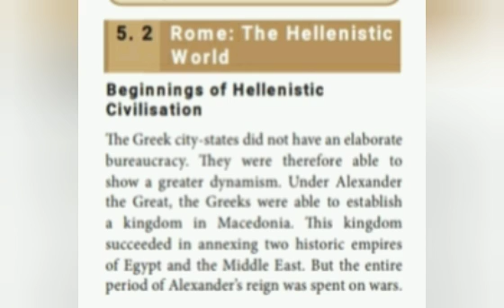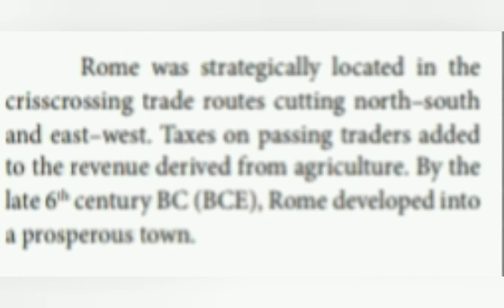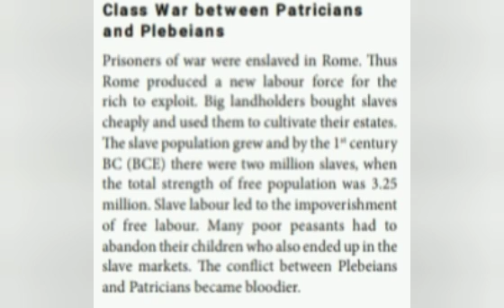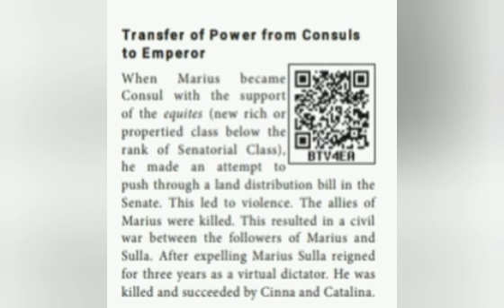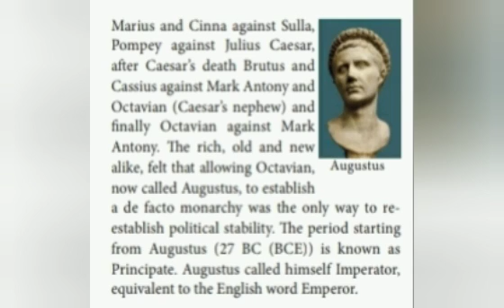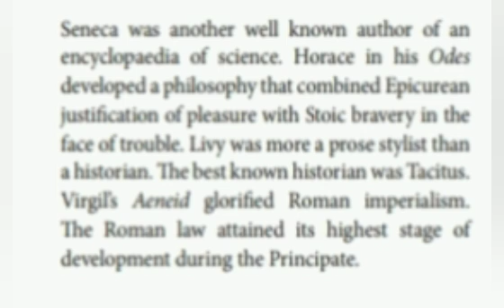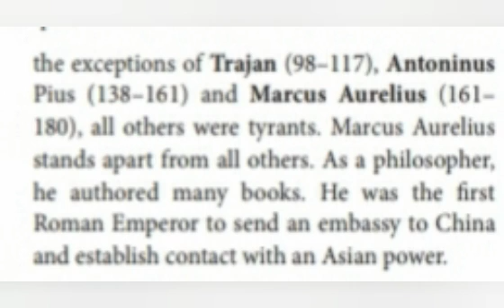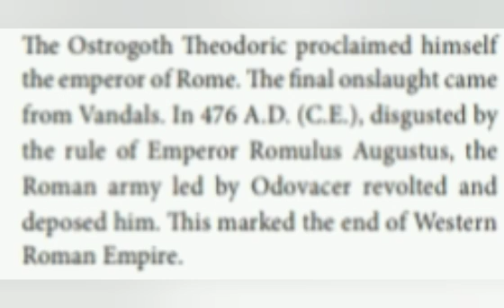Std 8: Social : History - unit 5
Classical world